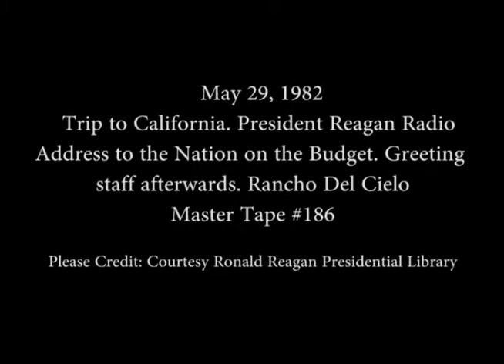President Reagan’s Radio Address to the Nation on the Budget on May 29, 1982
Full Title: President Reagan’s Radio Address to the Nation on the Budget and then Greeting Staff afterwards at Rancho Del Cielo in California on May 29, 1982

Access Restriction(s):Unrestricted
Use Restriction(s):Unrestricted